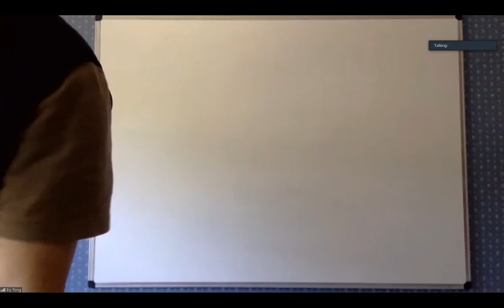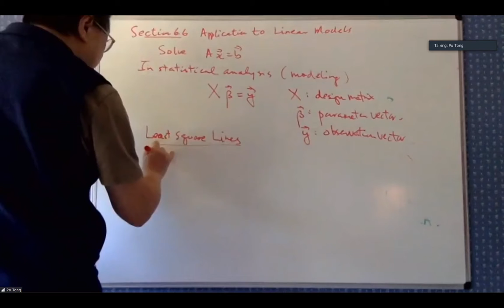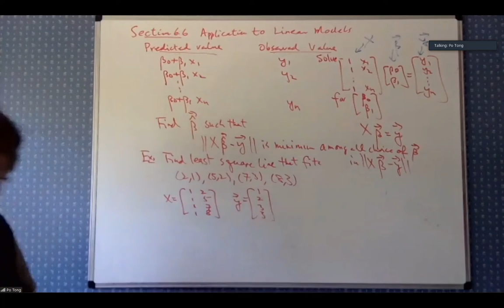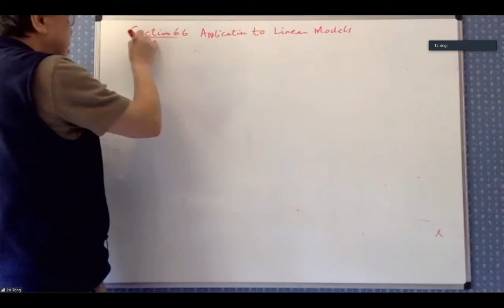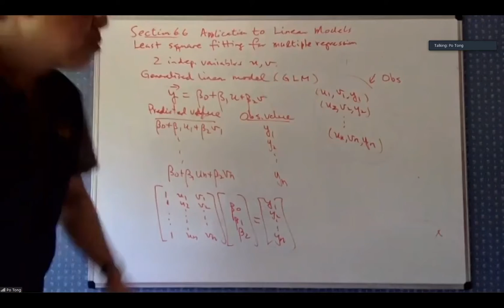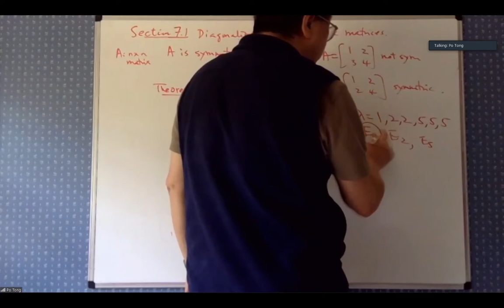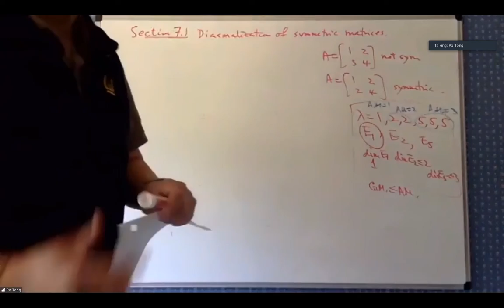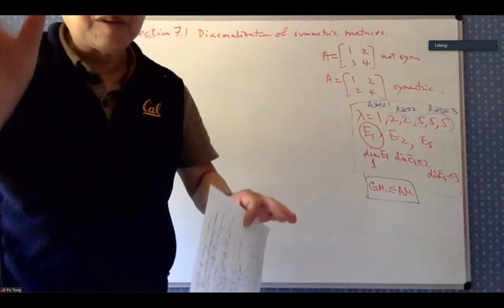Math 270 Chapter 6.6 and 7.1 (05.04.2020)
Application to Linear Models and Diagonalization of Symmetric Matrices